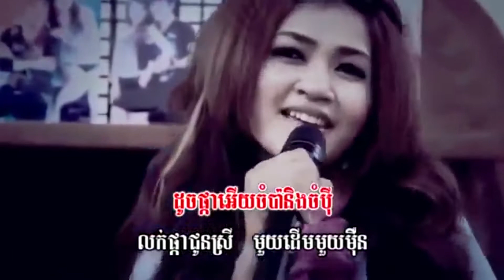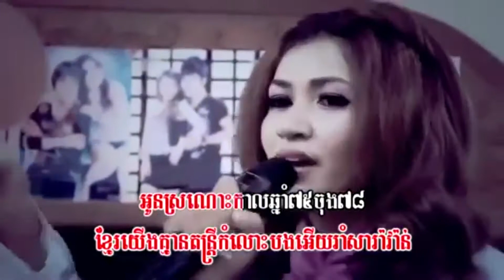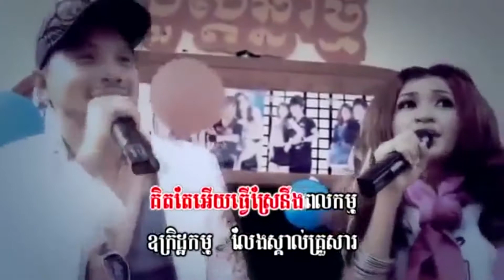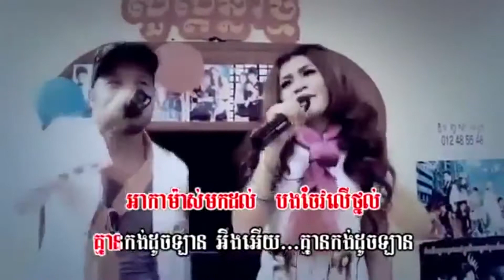Pou Khlaing ft Yany - Saravan Hip Hop (DJ T12ise Edit)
pou khlaing, yany, saravan hip hop, dj t12ise, khmer song, khmer music, cambodian music, cambodian song, rom vong, saravan